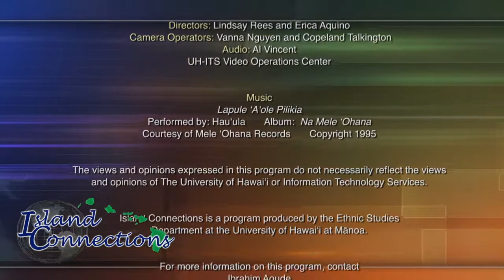Island Connections: Palestine: This Stage of the Struggle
The discussion focused on the struggle of the Palestinian people in Gaza and the West Bank against occupation since Trump declared his decision to move the US embassy from Tel Aviv to Jerusalem. Cindy described what she has witnessed on her recent trip to Palestine.

Guest(s):
• Cynthia Franklin, Professor of English - UH Mānoa.